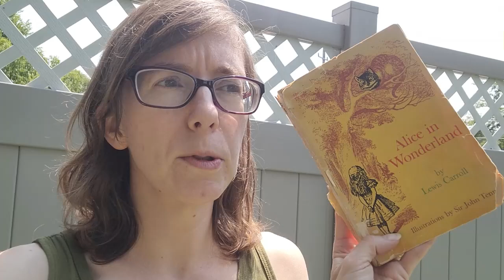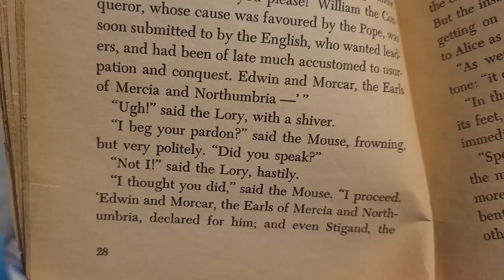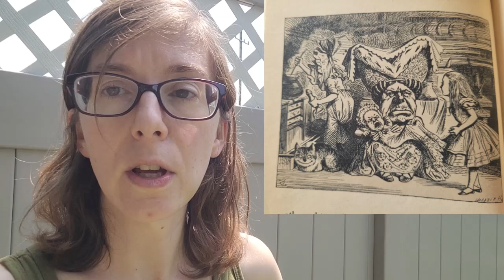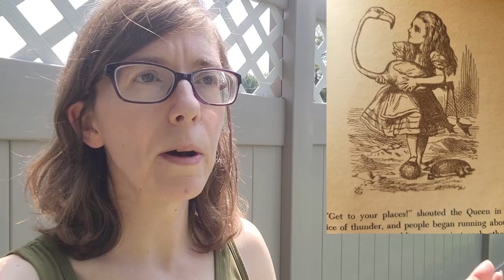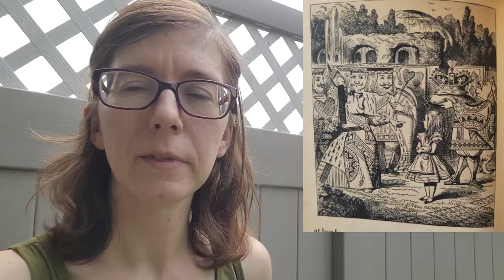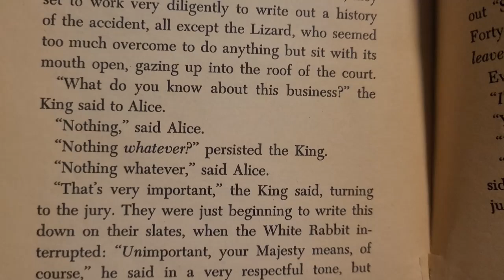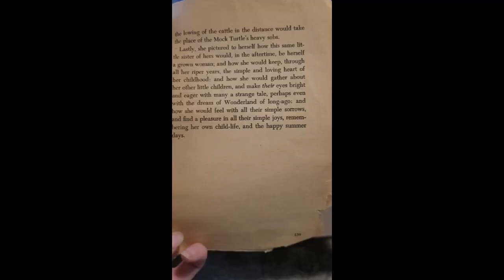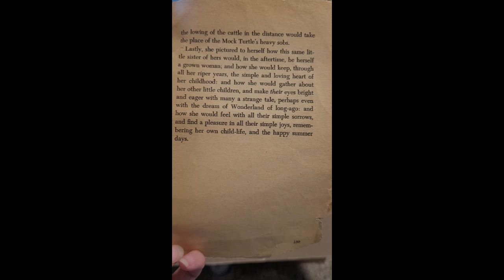Why is This Book a Classic? Alice in Wonderland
Another enduring classic! This time I'm focusing on Alice in Wonderland. A walk-through of the book in an attempt to figure out why this book has so much staying power.

Note: Book and illustrations (by the great Sir John Tenniel) are public domain and able to be shared (yay!).